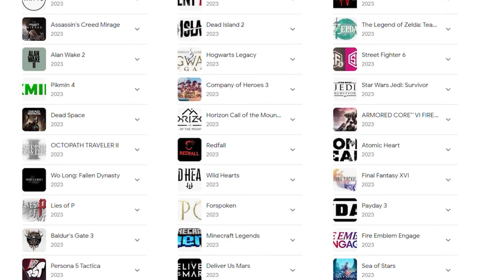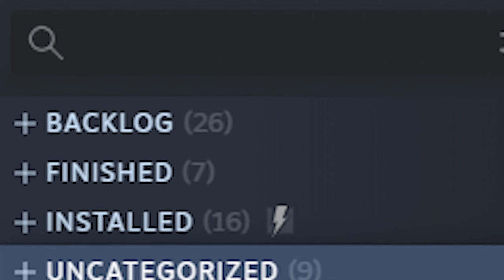What Gris Taught Me About Video Games (And Myself)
If you're like me, you may be feeling burnt out and overwhelmed by all the amazing games releasing this year. From Zelda, to Baldur's Gate, to Starfield and many others. So I picked up an indie game called Gris in order to give myself a break from the AAA games, but I ended up realizing the problem with the comfort games I had been constantly been playing.

0:00 too many games
2:20 Gaming Fatigue/ Post-Game Depression
3:56 The Danger (comfort) Zone
5:54 GRIS
8:21 Heights and Depths
9:50 Go Beyond your comfort limits